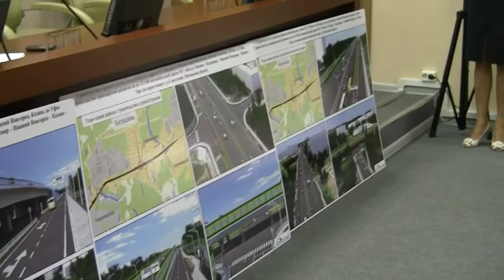Вводная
Председатель: и.о. начальника Управления строительного комплекса Гельченко  Ирина Александровна.  Реконструкция касается только развязок на 18 км плюс 540 м (Объездное шаоссе), на 21 км плюс 312 м (ул. Советская), на 22 км плюс 600 м (Леоновское шоссе).  Дата слушаний была опубликована в газете Факт №32 от 26 апреля 2013, №33 от мая 2013 и на официальном сайте Балашихи. Предложений с 6 мая по 6 июня в комиссию не поступило. Слушания касаются только развязок, но не генерального плана.